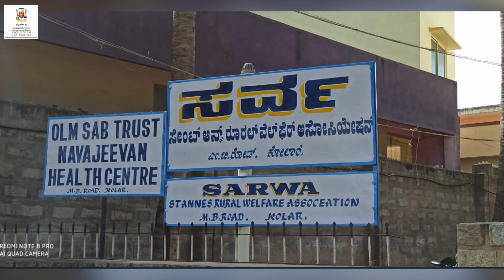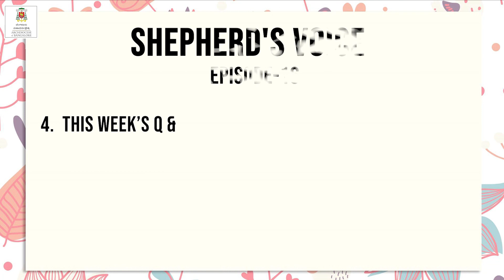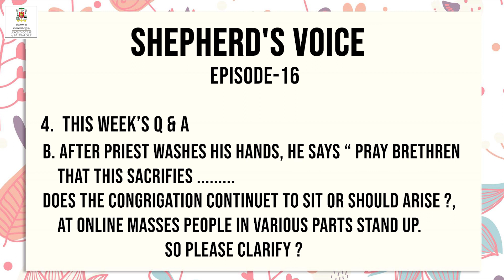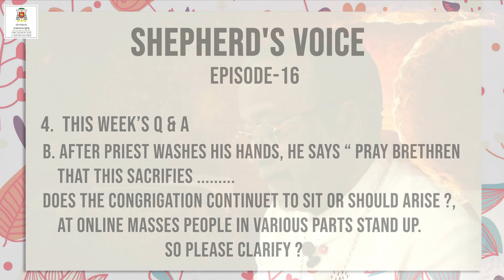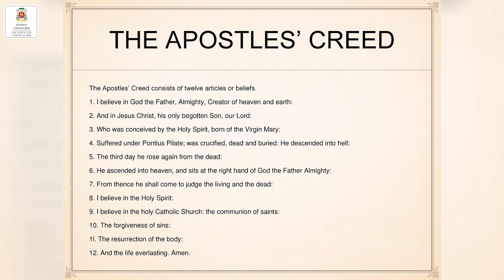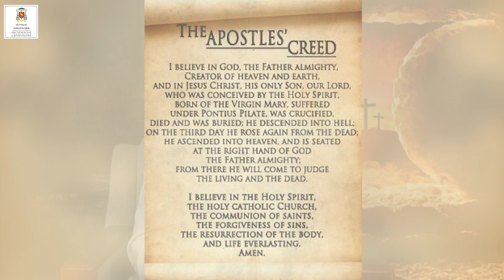Shepherd's Voice | Episode 16 | Archbishop Peter Machado | Archdiocese of Bangalore